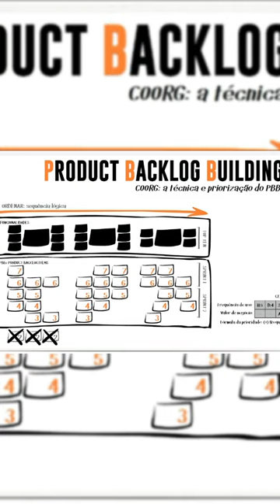Fabio Aguiar fala de Product Backlog Building